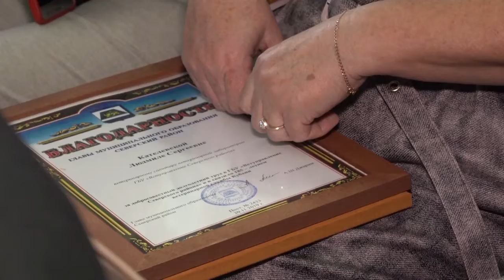Ветеринарной службе 185 лет